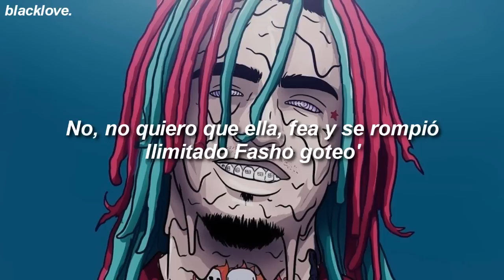Lil Pump - "Fasho Fasho" ft. Offset (Sub. Español)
Mi especie de cover, se vienen muchas cosas a ese canal espero puedan apoyarme!

¡Si te gusto el vídeo, puedes ayudarme con una suscripción o un like!

☛ Si encuentras algún fallo en la traducción puedes decirme en los comentarios.

🔓 En caso de que el Wallpaper o la canción te pertenezca, por favor no lo bloquees puedes hacérmelo saber en el siguiente Email y lo elimino en unas hs.

Lyrics :

[Intro: Lil Pump]
CB on the beat
Ayy, um, you got some drank?
Shoo, shoo (Shoo, shoo)
Ooh, Lil Pump, yeah
Huh?
Fasho'

[Chorus: Lil Pump]
Call up them hoes fasho', fasho' (Fasho')
We serve a pack, fasho', fasho' (Fasho')
McLaren came with the butterfly doors (Doors)
I'm 17 and I just made the Forbes (Forbes)
Unlimited drip fasho' (Woo)
Wake up, I pour up a four (Chyeah, ooh, huh)
I gave your daughter some coke (Uh)
This is the way that it go (Chyeah, chyeah)
Straight bitches comin' fasho', fasho'
Don't pay for pussy, fasho', fasho'
No, I don't want her, she ugly and broke (Woo)
Unlimited drip fasho' (Wow)
Wake up, I pour up a four (Chyeah, ooh, brr)
I gave your daughter some coke (Brr, uh, huh?)
This is the way that it go (It go)

[Verse 1: Lil Pump]
Unlimited drip for life (Drip)
I got twenty bitches, I got twenty pints (Ooh, pints)
Send a bitch home on a bike (Woo)
Uh, she show her pussy on Skype (Chyeah, chyeah, chyeah)
APs on APs on APs (APs)
I nut in every bitch, I got like eight babies (Eight babies, ooh)
I left a bitch, I left a bitch (Who?)
Because she drive a Mercedes (Goddamn)
Wake up, then I go to the bank (Bank)
Stand on the table, I make it rain (Damn)
We with your wife, we just ran a train (Wife)
Pop so much Molly, I think I damaged my brain (Woo)
Sippin' on drank while I switch lanes (Switch lanes)
Iced out Rollie with a big face (Iced out)
Shawty wanna know how my dick taste (Woo)
Dick slap a bitch, it's a good day (Good day)

[Chorus: Lil Pump & Offset]
Don't pay for pussy fasho', fasho' (Fasho')
No, I don't want her, she ugly and broke (Nah)
Unlimited drip fasho' (Drip)
Wake up, I pour up a four (Chyeah, fasho')
I gave your daughter some coke (Uh, hey, hey)
This is the way that it go (It go, Offset)

Sippin' on mud, the diamonds crusted, luxury (Luxury)
Bust, my Audemar cuts me (Bust me)
You touch me, shoot out your gut, leak (Brr)
Baguettes, they wet, they slippery ('Guettes)
It's a gift in me, it's comin' weekly (Gift)
Walk around like a zombie kicked in to me (Uh)
Percy, the codeine, the Adam, Eve (What)
Yeah, fasho', on the low with your main ho (On the low)
For the show, yeah, we close to a M though (M)
She on Molly, and I fuck her on her tiptoes
Thot, thot, thot, thot, we don't kiss those (Thot, thot, thot)
Wrist watch, no watch, quarter milli', woah (Wrist watch)
Lamborghini truck, inside Crisco (Woo, woo, woo)
Hey, get her out the way, we don't miss hoes
Your bitch wanna hit me, she a nympho (She wanna fuck me)